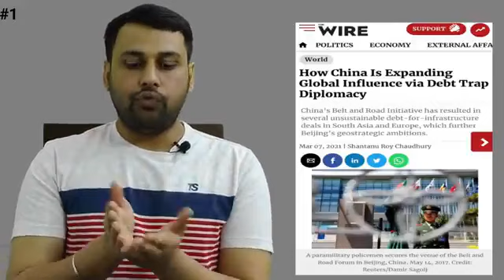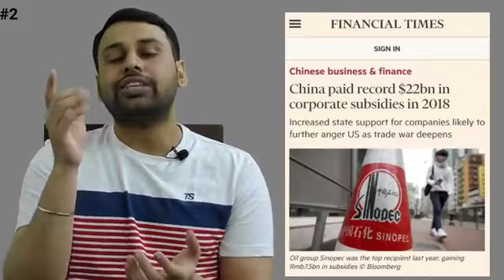China Deadly Traps Against India Boycott China Before It's Too Late Debt Trap Dumping Strategy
Boycott China, Debt Trap, Dumping Strategy, China Vs India, China Conspiracy

0:00 Ground Reality
0:25 Public Reaction & Awareness
1:21 Reality of Godi Media
1:47 Dual Faces of Public & Game of China
2:38 Why China Today a Concern??
7:50 Conclusion